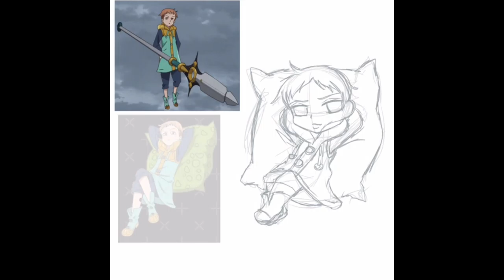Drawing Chibi King Seven Deadly sins ( ibis Paint)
King from seven deadly sins